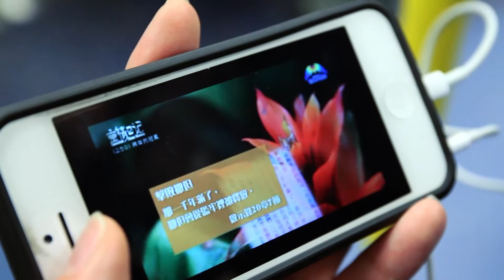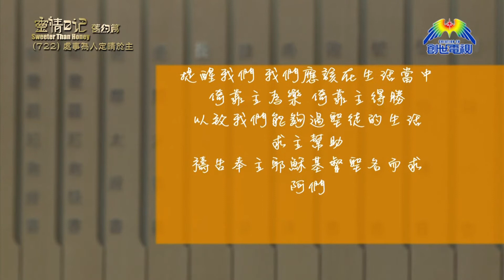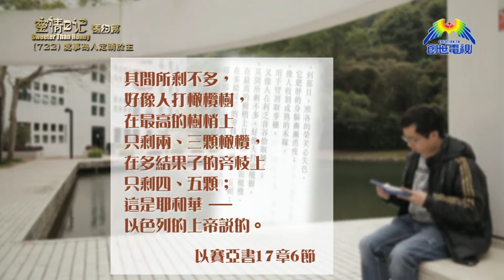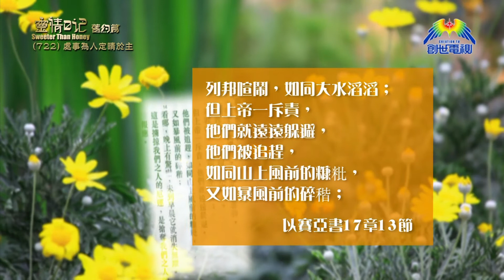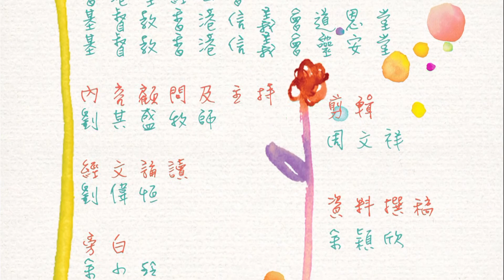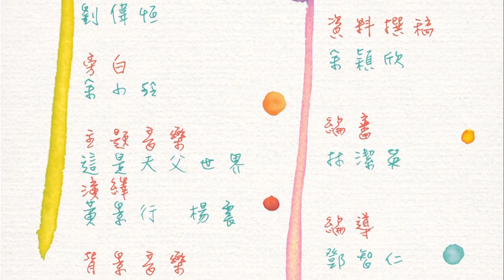《靈情日記 - 舊約》- 第722集﹕處事為人定睛於主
基督教香港信義會
道恩堂堂主任
劉其盛牧師
《以賽亞書》17章1-14節